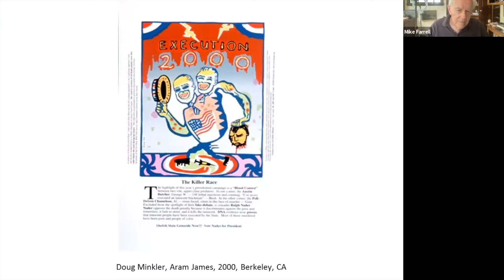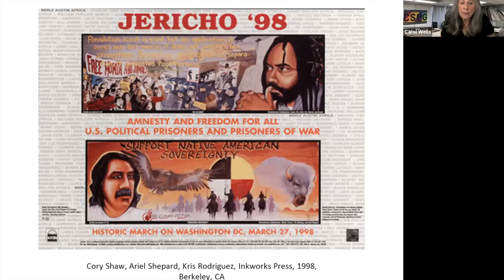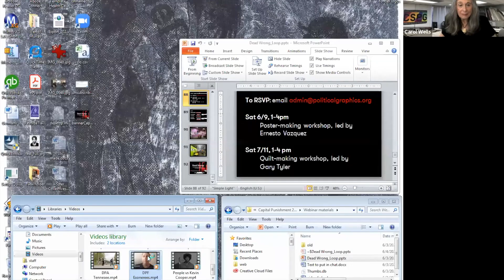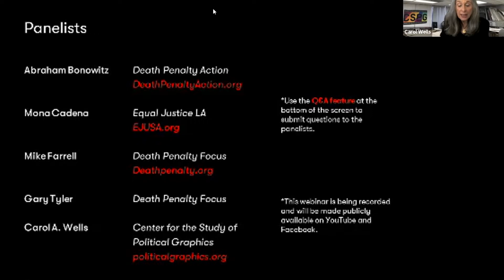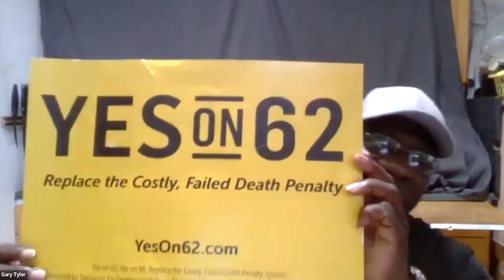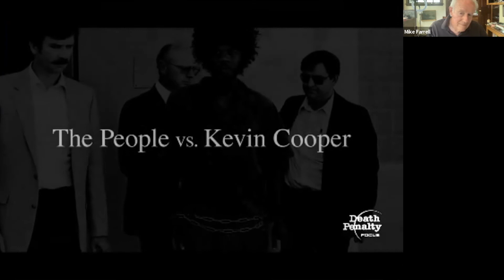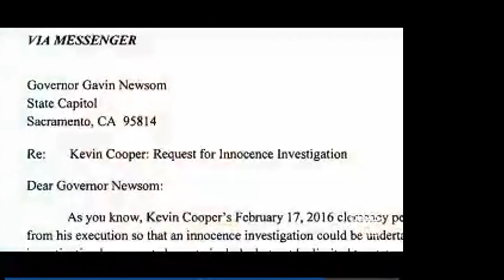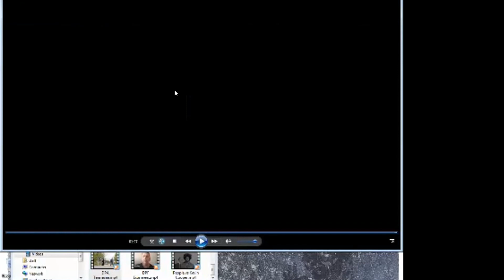Dead Wrong: International Posters Against the Death Penalty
The Center for the Study of Political Graphics is premiering a new exhibition on titled Dead Wrong: International Posters Against the Death Penalty.

While most of the world has banned capital punishment, the United States, Japan, and South Korea are the only established democracies in the world to continue executions. The posters in this exhibition show how racism, poverty, and unpopular political beliefs impact sentencing. Studies also show that at least 4% of those sentenced to death in the U.S. are innocent, yet the courts continue to condemn and kill people with poison gas, electrocution, firing squad, or lethal injection. State sanctioned murder is still murder. End the Death Penalty!

To speak about this timely and important topic, CSPG will be hosting an online webinar on June 4th, from 2-3PM featuring members of the community curatorial committee:

Abraham Bonowitz is co-founder and executive director of Death Penalty Action, a national group shining a spotlight on executions in the US and empowering individuals to vigorously oppose the death penalty.

Mona Cadena works with Equal Justice USA staff and partners implementing death penalty repeal and violence reduction campaigns across the country. She uses her expertise in community based organizing to provide training, strategic guidance, and hands-on assistance to state legislative campaigns across the country. Before joining EJUSA in 2019, Mona spent 10 years with Amnesty International, supporting human rights campaigners across the globe to build grassroots power, educate, and implement human rights centered policy.

Mike Farrell, best known as BJ Hunnicutt in M*A*S*H, is president of the board of Death Penalty Focus, one of the nation’s premier abolition organizations, and Co-Chair Emeritus of Human Rights Watch, California.

Gary Tyler; In April 2016, Gary Tyler was finally released from Louisiana State Prison (ANGOLA) after serving 41 years for a crime of murder he did not commit. In October 1974, he was 16 yrs old, charged with 1st Degree Murder, tried as an adult, convicted and automatically sentenced to be executed in LA Electric Chair. He was the youngest person on Death Row in the United States at the time and spent 8 years in solitary confinement. In 1981, a federal appeals court said that Tyler was "denied a fundamentally fair trial", but refused to order a new trial for him. While his death sentence was deemed unconstitutional and overturned, he remained unjustly in prison for 4 decades.

Carol A. Wells is the founder and executive director of the Center for the Study of Political Graphics. She earned her B.A. in History and M.A. in Art History at UCLA. She taught the history of art and architecture for thirteen years at California State University, Fullerton. Wells has published numerous articles and catalogue essays on political poster art and has produced over 100 political poster exhibitions since 1981.